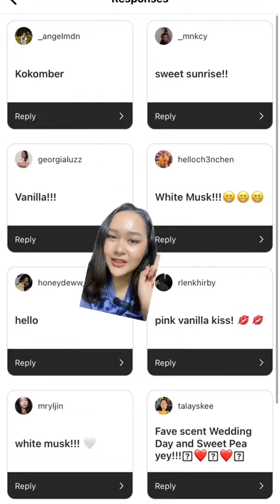Body Fantasies x Karol Rivera